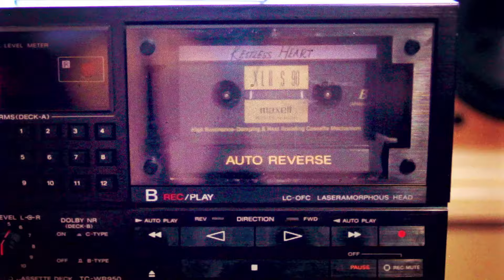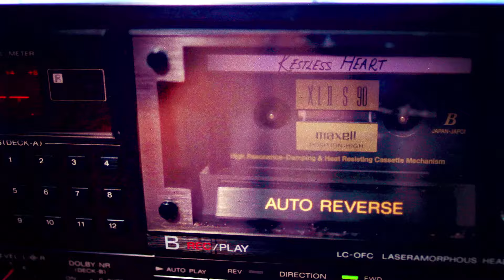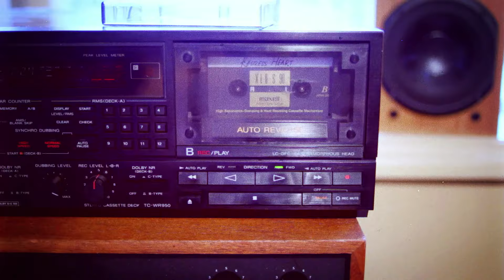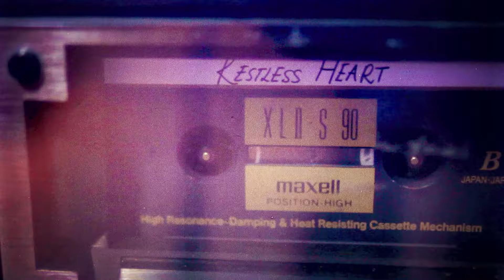Matt Hires - Restless Heart [Official Audio]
This World Won't Last Forever, But Tonight We Can Pretend Available now